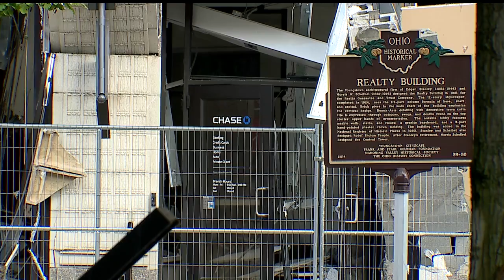How will the legal process unfold for explosion victims? Lawyer explains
How will the legal process unfold for Realty Building, Youngstown, Ohio explosion victims? Lawyer explains